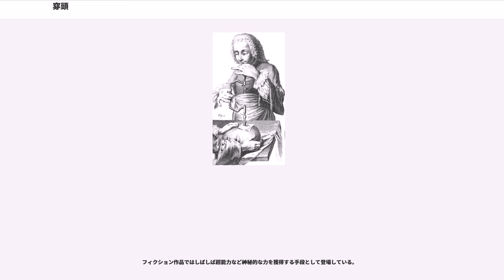穿頭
穿頭（せんとう、英:Trepanation）あるいは穿頭術は、頭皮を切開して頭蓋骨に穴を開ける民間療法の一種とされる。

穿頭は古来から神秘主義に基いて行われ、その場合には、開けた穴をふさぐ処置を行わずに頭皮を縫合する。現代では、医療的に治療のために行われる処置も穿頭と呼んでいる。

古代ギリシアで近代医療の基礎を築いたヒポクラテスも、自身の著書中で触れたとされるこの行為だが、中世から近代のヨーロッパにおいては頭痛や精神病の治療と称してこれが行われた。ただ当時は明確な根拠があったわけではなく、頭骨内にある「良くない（霊的な）モノ」を外部に出すための穴とされた模様で、当時ののみとつちで穴を開ける様子などの絵が残されている。

バート・フーゲスは、1960年代から1970年代にかけて、意識の覚醒を得るためにこの穿頭を世間に訴えた。1970年代には、アマンダ・フィールディングが自己に施術する映像作品を残した。穿頭術を施す医師を発見することができなかったためであり、自己穿頭術は推奨せず医療専門家によって行われるべきだと映像作品の中で述べている。

その後、しばらく関心を失った。1990年代には、インターネット上で言及され、90年代後半にはピーター・ハルヴォーソンという実践者が中心となり、ITAG（アイタッグ）が組織され、施術が可能な病院を国際的に探した。そうした中で、監督による1998年の映画、『ア・ホール・イン・ザ・ヘッド』は、再び穿頭術の流行を巻き起こした。山本英夫の漫画『ホムンクルス』では、トレパネーションの呼び名で登場して長期連載され、映画は最重要の資料となっているとされる。

なお日本や欧米の多くの国では、頭蓋骨骨折や脳外科手術といった他の明確な治療によらない、危険なこれら施術は違法とされているが、一部にトレパネーションに効果ありとするピーター・ハルヴォーソンによる国際トレパネーション唱道会などの主張があるため、これを請け負う医者もあるとされ、現代社会にも一定数の被術者が存在する。

アマンダ・フィールディングによれば、血流量に関して大麻や幻覚剤、またヨガの呼吸法によって起こることを、穿頭では永続的に生じさせることができる。アマンダが設立したベックリー財団の研究では脳の血流量の変化が観察されたが、被験者15人という少数では科学的な主張を行うには不十分であると、アマンダは述べている。生理学的な仮説を科学的に述べられない古来の文明では、秘教的な説明が存在し、また穿頭は用いられてきた。

被術者らによると「脳の圧力を下げ、気分を高揚させる」や「意識がより明瞭になる」、「うつ病が軽減された」等とする報告がある。

しかし、脳外科医などの専門医からは否定的な幾つかの見解が出されている。その見解には以下のようなものがある。

なお「効果」に関しても、他人との違いを明確に意識できるなどといった、他の肉体改造を行った結果による高揚感と同種の物であると考えられている。

インカ文明の集団墳墓では、しばしば頭骨に大きな穴の開いた物が発見されるため、古代インカ帝国では（神秘主義的な）頭部穿孔が流行していたとする者もある。中には「穴の開いている個所が同じ」であるとして精神外科（ロボトミー）の施術によるオーパーツだと主張する者すらいる。

しかし実際には、当時の鉄の存在を知らなかった南アメリカでの戦争の様式が「石を投げあい、棍棒で打ち合う」というもので、特に棍棒にいたっては、石を加工して作った打撃ハンマー（中央に穴の開いた星状の石が先端にはめ込まれている）で、頭に当たれば頭蓋骨骨折を起こす物だった。このため兵士や戦闘に巻き込まれた民衆達は、絶えず頭蓋骨骨折等の負傷を受ける危険にさらされ、これによって頭骨骨折の治療技術が発達したと現代の考古学では考えられている。

頭骨が骨折する程に強い打撃を受けた場合、骨の下の硬膜下にあるクモ膜の血管が切れて血腫と呼ばれる血の塊ができる。これは急性硬膜下血腫と呼ばれ、早急に頭骨に穿孔して固まる前の血を排出させないと、脳を圧迫して意識を失い、最終的には死にいたる。また早期治療が行われないと、予後が非常に悪い事もあるため、現代医療でもしばしば行われる治療であり、疑似科学や神秘主義的な頭部穿孔とは全く別の、現代医学と同様の理由に基く物である（むろん、頭部穿孔が治療法としては適切ではない傷病に、頭部穿孔が行われた事もあるだろうが、当時の医学的水準の問題である）。

インカでは、薬物であるコカインの原料として知られるコカが栽培されて...